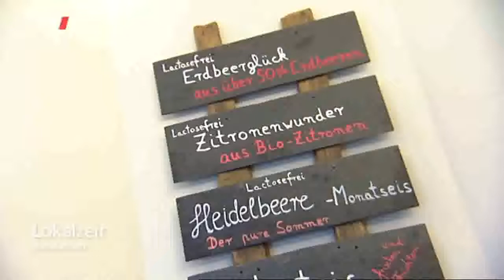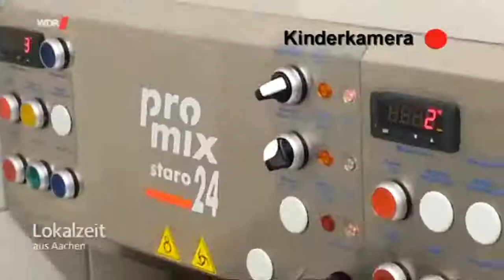Wie geht eigentlich Eismachen? (Kinderreporter WDR Lokalzeit Aachen)